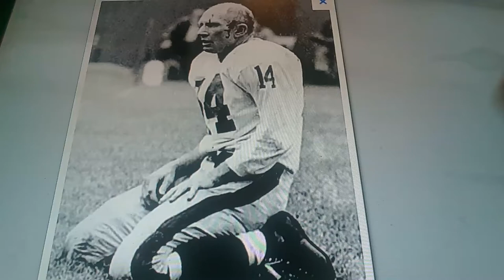Horacio the handsnake - Y.A. Tittle Jr.